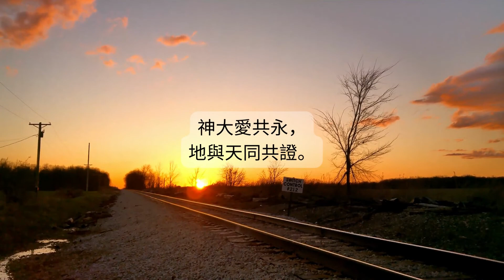【粵語崇拜詩歌】頌讚全能上帝 歌詞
請讚好，並在評論中留下您想被上傳到頻道的詩歌
願上帝賜福給您！